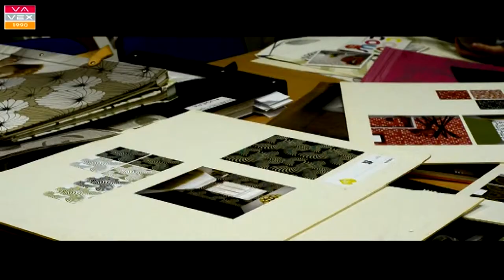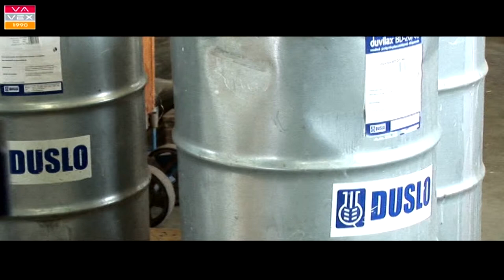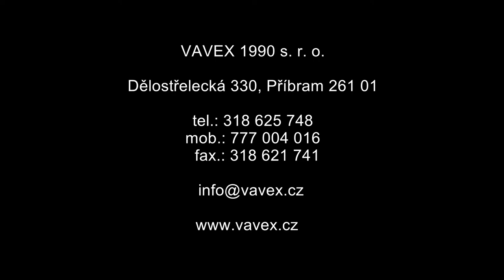Vavex 1920x1080 pva